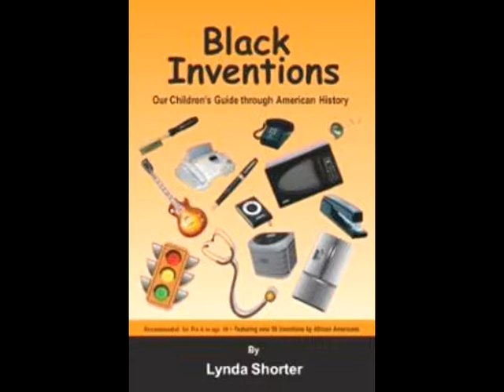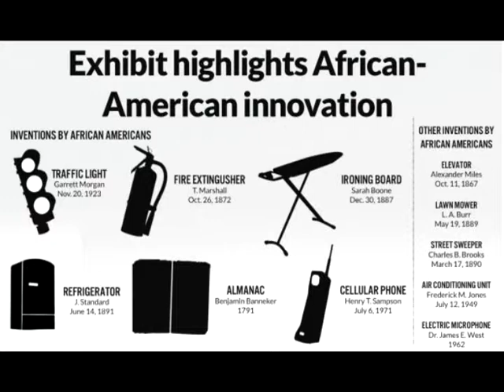Black History Month Vice Chairman Ed Cromartie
Wayne County Vice-Chairman Commissioner Ed Cromartie talks with Wayne Alley about inventions by African Americans as part of the Black History Month Celebration